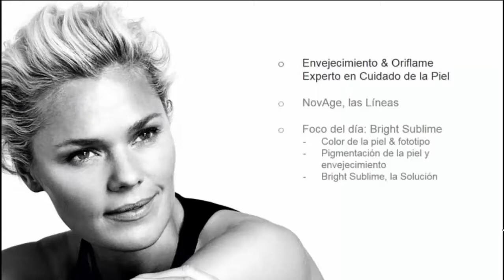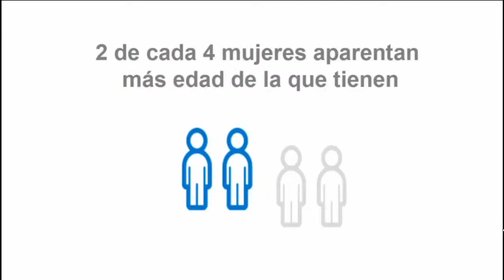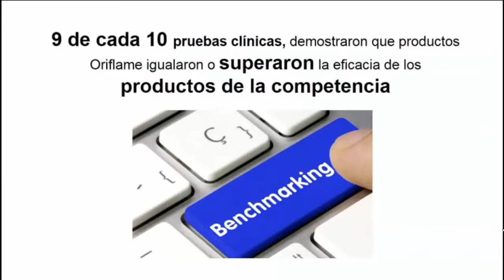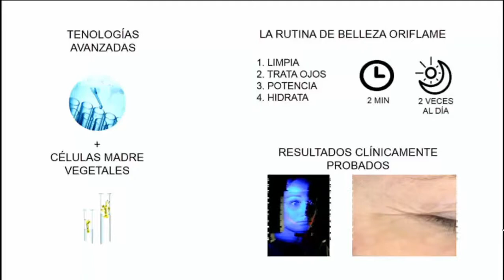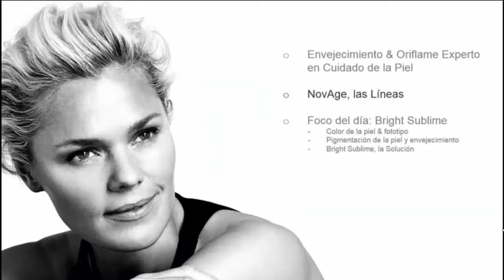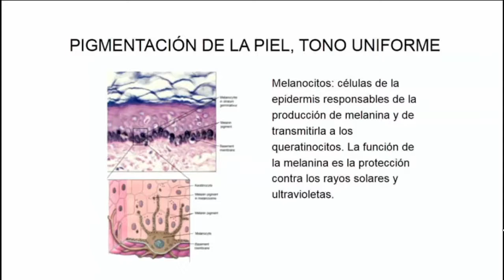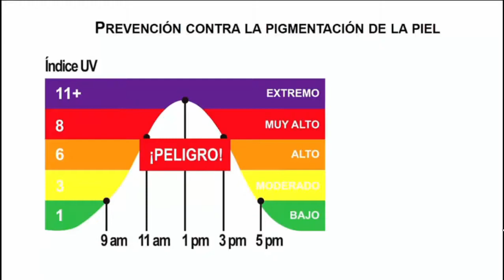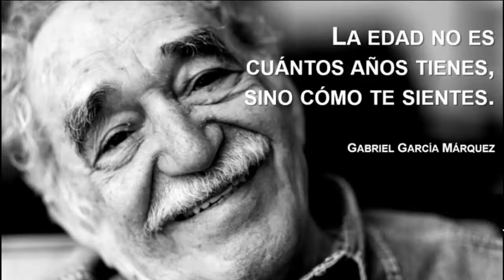Oriflame- Tratamiento anti manchas: NovAge Bright Sublime -Dr Alain Mavon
Tenemos una nueva línea de tratamiento facial NovAge de Oriflame en España. Se llama Novage Bright Sublime y es un tratamiento anti manchas. Unifica el tono de la piel, trata y evita la aparición de manchas, da luminosidad,...
Esta comprobado su resultado en 12 semanas.
Si quieres saber más no dejes de ver esta introducción.
Estoy convencida de que esta línea va a ser un gran éxito. Nuestras compañeros de Latinoamérica tuvieron la oportunidad de probarla antes que nosotros y allí esta siendo todo un éxito.
Si quieres saber más sobre Novage Bright Sublime de Oriflame no dudes en contactar conmigo:
Eva Arnas Gil
Jefa de Distrito Oriflame España
Socia 7063001

Y si te quieres registrar en mi equipo y comprar con descuentos o iniciar tu negocio Oriflame, hazlo en el siguiente enlace :